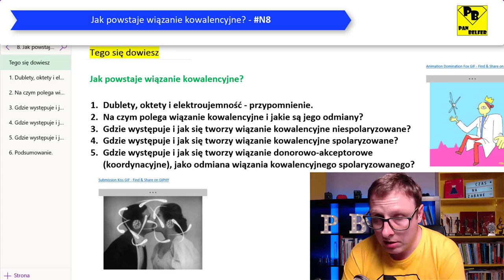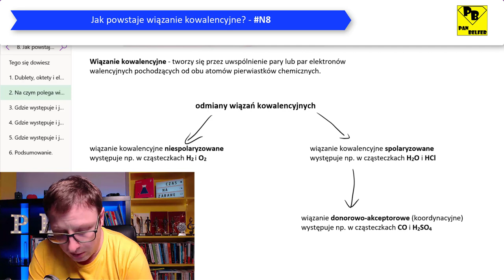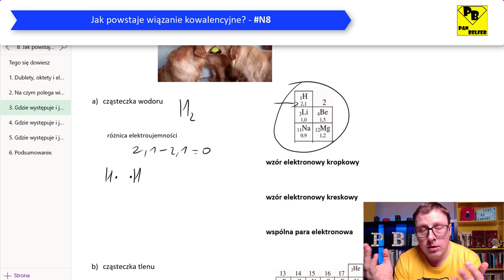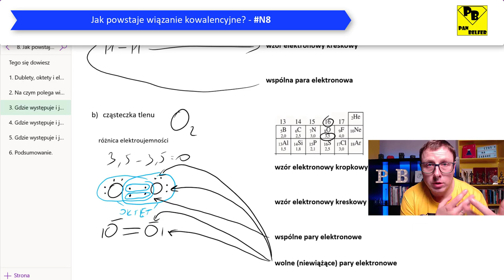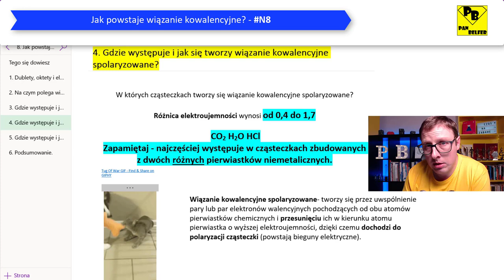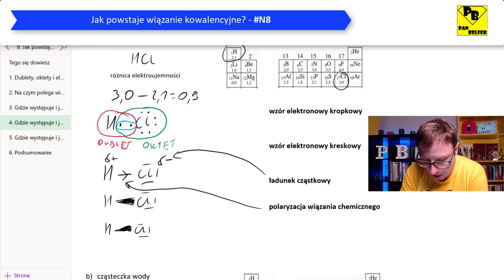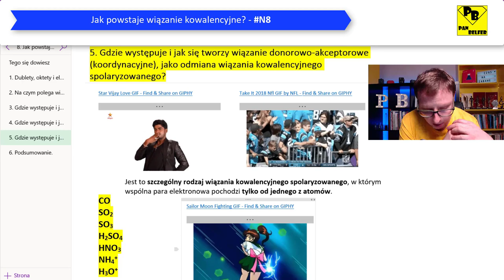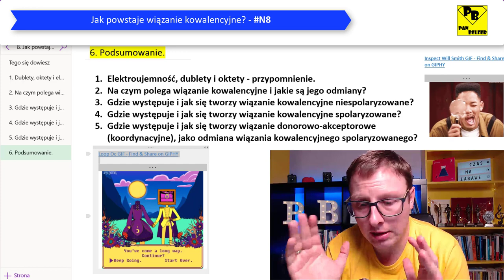Jak powstaje wiązanie kowalencyjne? N8 - ogarnij chemię z Panem Belfrem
Rozkład jazdy tego odcinka:
0:00 Zaczynamy
1:21 Dublety, oktety i elektroujemność - przypomnienie
4:14 Na czym polega wiązanie kowalencyjne i jakie są jego odmiany?
6:40 Gdzie występuje i jak się tworzy wiązanie kowalencyjne niespolaryzowane?
18:48 Gdzie występuje i jak się tworzy wiązanie kowalencyjne spolaryzowane?
33:15 Gdzie występuje i jak się tworzy wiązanie donorowo-akceptorowe (koordynacyjne), jako odmiana wiązania kowalencyjnego spolaryzowanego?
37:47 Podsumowanie